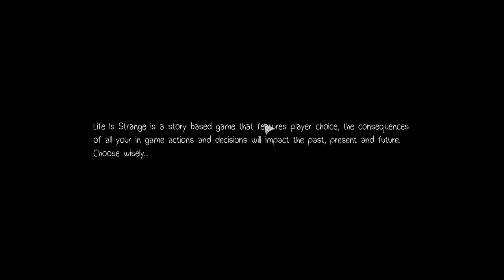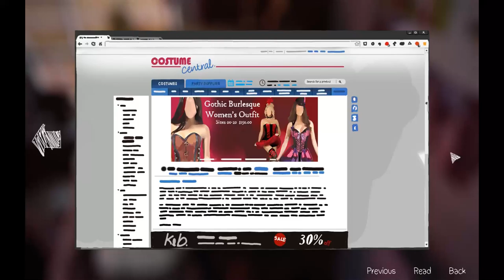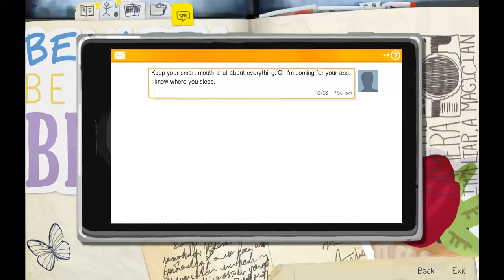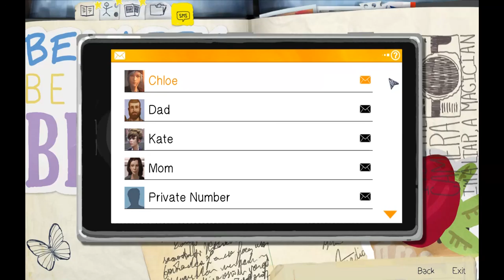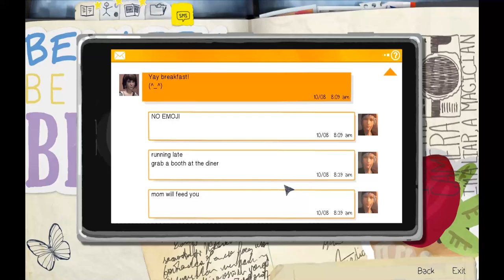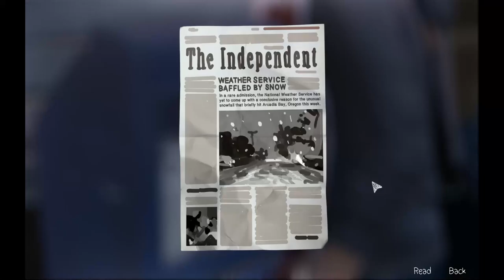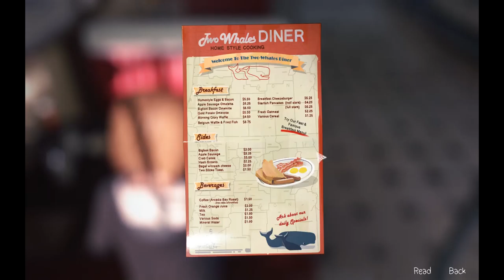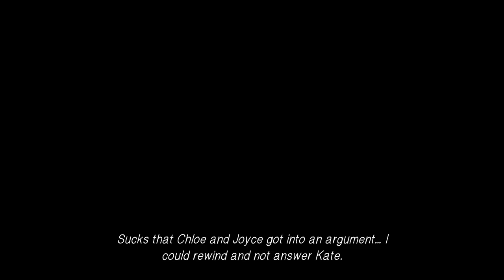Life Is Strange :: Episode 2 Part 1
We go back to high school to fight with teenage drama... and a crime net?

We are professional indeed!

Intro/Outro Music:
Alt Rock Character by Dave Greendale